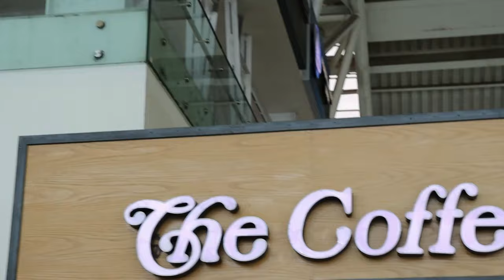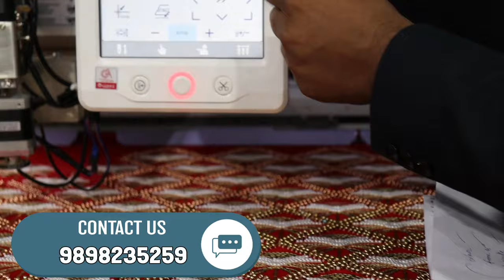బిజినెస్ ! Small business ideas! New business idea's! business ideas ! Low Investment Business Idea